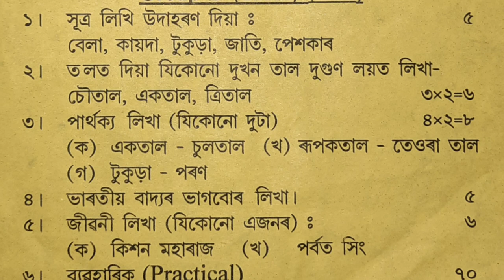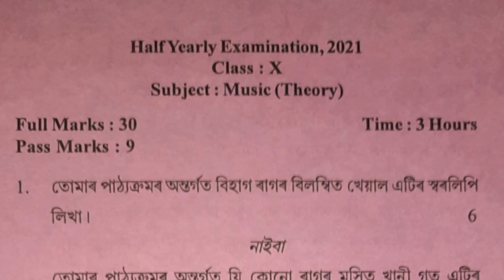class 10 music | half-yearly exam class 10 | SEBA